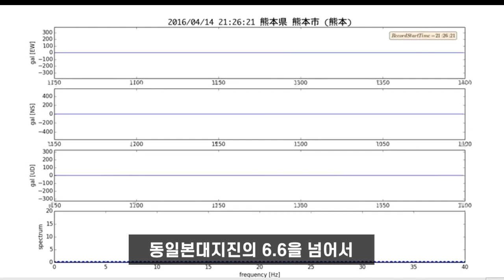일본 구마모토 최대진도 4의 직하지진 발생- 아소산을 깨우나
6월 8일 오후 5시 규슈에서 지진이 발생했습니다. 진원은 규슈 구마모토현 구마모토입니다. 지진의 규모는 3.8 비교적 규모는 작았지만 최대진도 4의 진동을 관측하였습니다. 내륙의 매우 얕은 곳에서 발생했기 때문에 지진의 진동이 컸습니다. 직하지진입니다. 이 지진을 일으킨 단층이 일본최대의 활화산인 아소산 지하를 통과합니다. 화산중의 화산, 아소산을 깨울 수 있습니다.